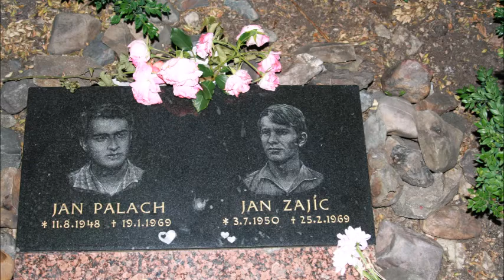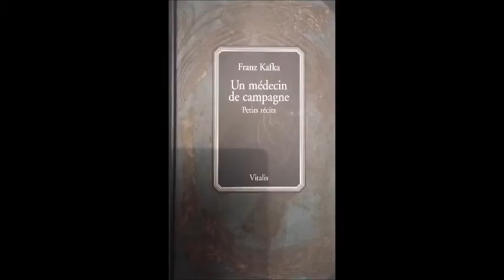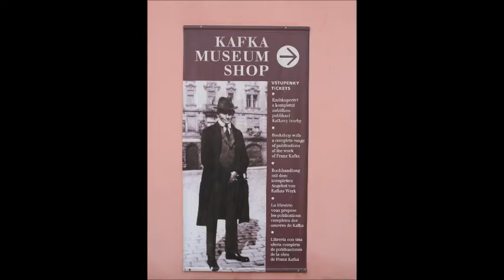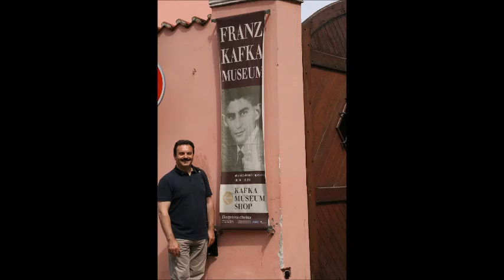Kafka, l'exil intérieur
Bonsoir,
Ce vodcast met au jour l'atmosphère qui règne autour de Franz Kafka, augmentée d'un volet relatif à la ville de Prague : celle de l'écrivain du Procès et de La Métamorphose.
Belle découverte à vous,
Patrick Estève : Mittelriviera : la pensée au fil des mots